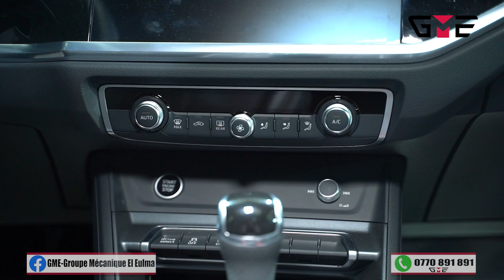أودي كي 3 سبورت باك أفضل من تيغوان و مرسيدس !! 2021 Audi Q3 Sport Back